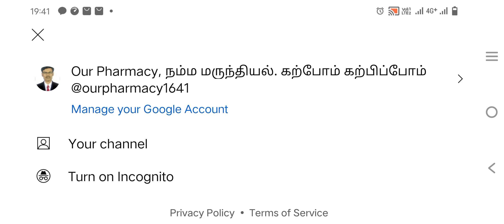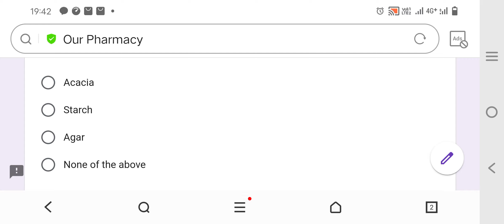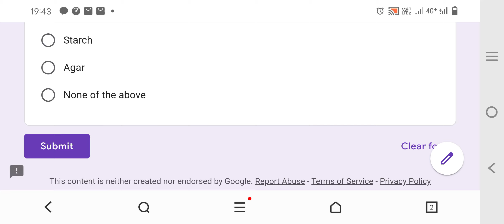Test No 01.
Dear Friends

Write The Sample Test 01 Through The Below Link